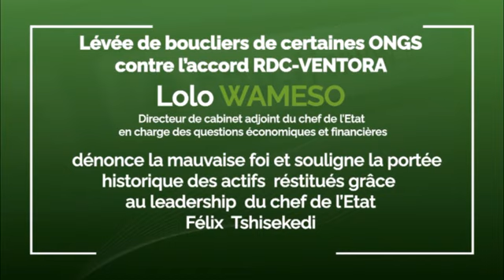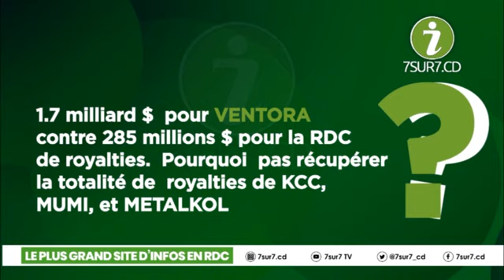Accord gouvernement - Dan Gertler : « moi ce qui m’intéresse c’est l’avenir du pays.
Accord gouvernement - Dan Gertler : « moi ce qui m’intéresse c’est l’avenir du pays. Qu’est-ce qui est bon pour le pays » Dircaba Wameso.